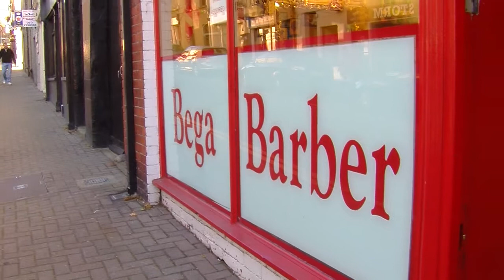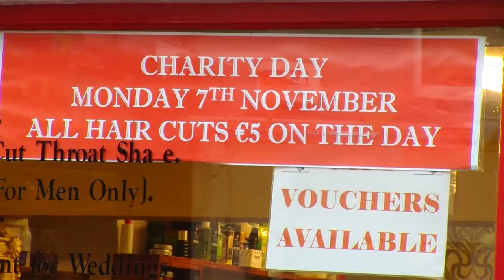The Bega Barber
An insight into the passion and life of Bega Elfeky, a barber from Enniscorthy Co. Wexford. Orginally from Egypt, Bega brought his craft to Ireland over 20 years ago and is still successfully plying his trade at his own shop in Wexford